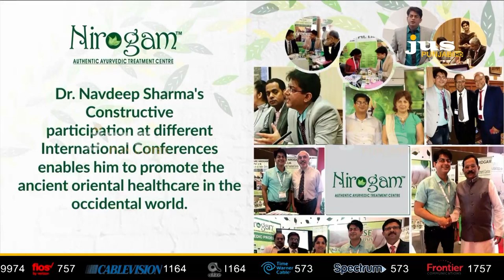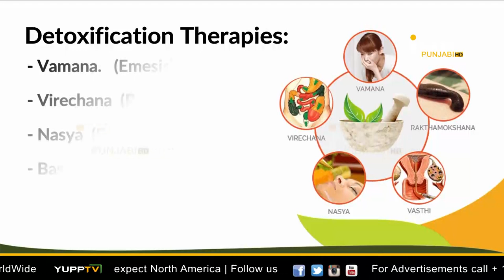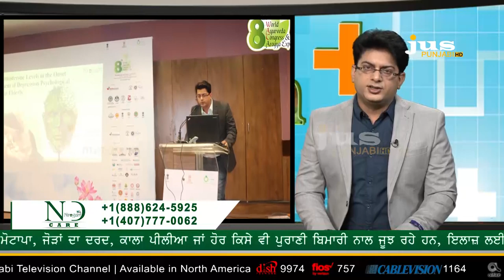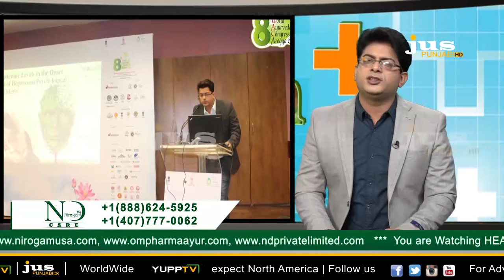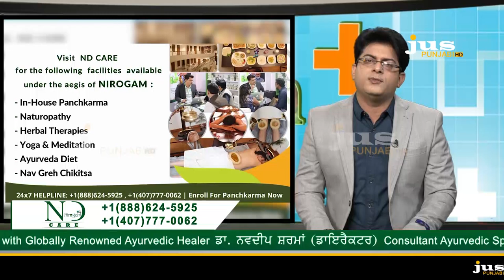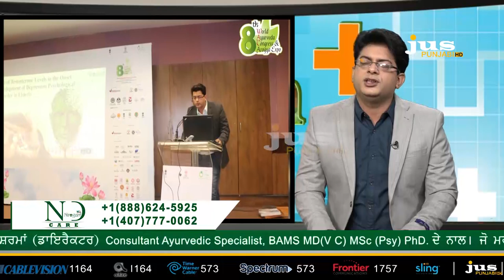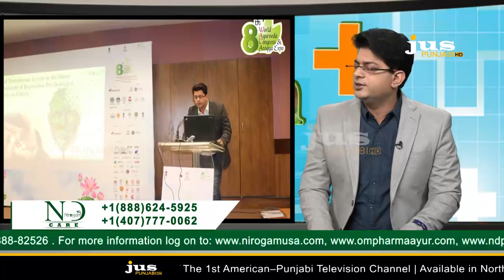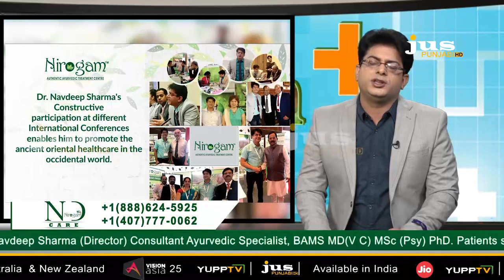Nirogam Care || Dr.Navdeep Sharma || Ayurvedic Specialist || Obesity || Jus Punjabi